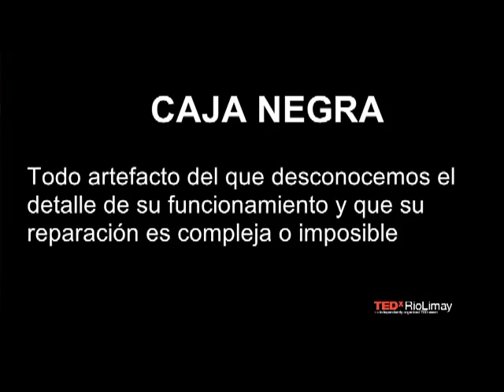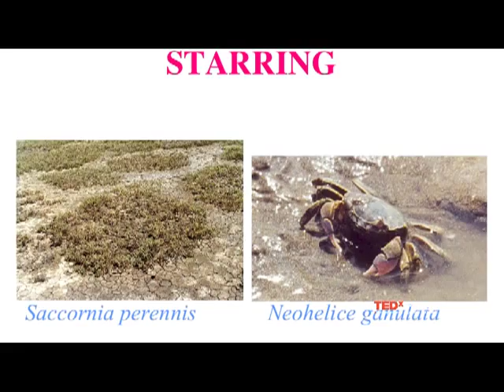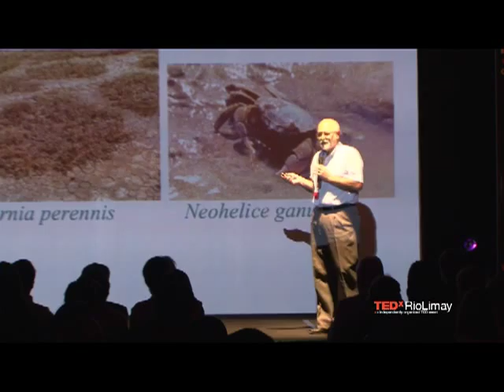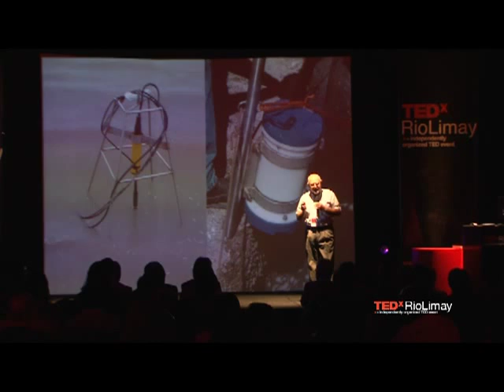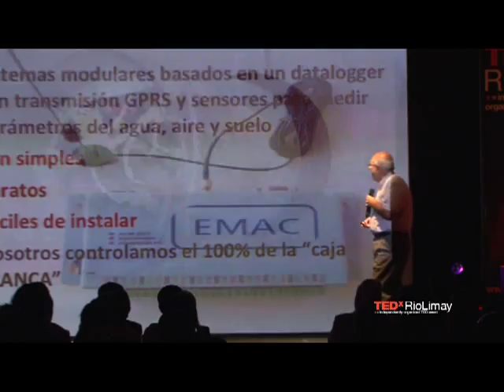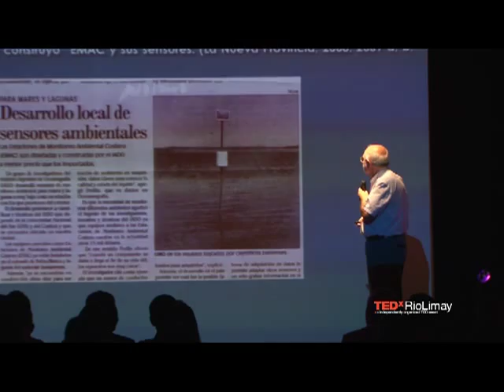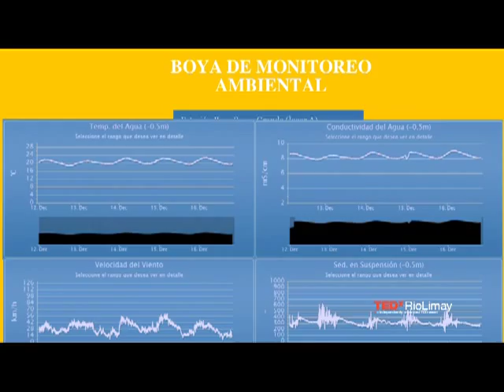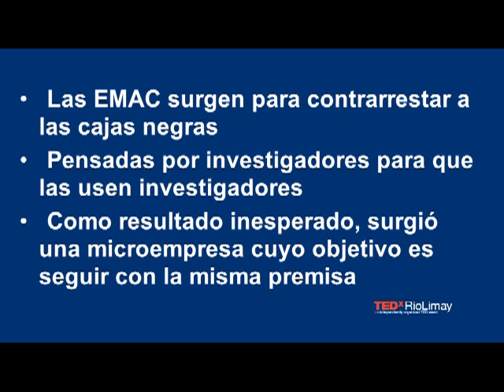Son las EMACS?: Gerardo Perillo-Que at TEDxRioLimay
Principales temas de investigación: geomorfología y dinámica de estuarios y humedales costeros. Dinámica del transporte de sedimentos. Geomorfología e hidrología de lagunas someras.

Hobbies: tenis y la geomorfología y dinámica de playas.

Licenciado en Cs. Geológicas (Universidad de Buenos Aires, 1975) y PhD en Oceanografía (Old Dominion University, EEUU, 1981). Actualmente: Investigador Superior del CONICET en el Instituto Argentino de Oceanografía (IADO-CONICET-UNS) y Profesor del Departamento de Geología, Universidad Nacional del Sur. Algunos cargos anteriores: Profesor del Department d' Oceanographie, Université du Québec à Rimouski (Canadá) (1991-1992) y Professeur Associé a la misma universidad (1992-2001), investigador invitado de Acadia University (Canadá, 1989).

Fue Vicedirector del IADO (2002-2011). Erasmus Mundus Scholar. Coastal and Water Management. Universidade do Algarve (Portugal) y Universidad de Cádiz (España) (2009). Miembro de los siguientes comités y organizaciones internacionales: Presidente del Comité Nacional para la International Association for the Physical Sciences of the Oceans (CNIAPSO) (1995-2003); Scientific Steering Committee del Land-Ocean Interaction in the Coastal Zone (LOICZ) (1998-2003). Co-Chair del Scientific Committee for Ocean Research (SCOR)-LOICZ Working Group 122 "Mechanism of Sediment Retention in Estuaries" (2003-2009); Award Committee Prince Albert I Medal instituido por el Principado de Mónaco y la International Association for the Physical Sciences of the Oceans (IAPSO) (2001); Honors and Recognition Committee de la American Geophysical Union (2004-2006); Selection Committee, American Geophysical Union Award for Advancing Science and Benefiting Society while Laboring Under Adverse Circumstances with Limited Resources (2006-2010)

Ha sido el Editor de la Revista de la Asociación Argentina de Sedimentología (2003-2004) que luego pasó a ser el Latin American Journal of Sedimentology and Basin Analysis (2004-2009). Además es miembro del cuerpo editorial de LAJSBA, Marine Geology, Estuarine, Costal and Shelf Sciences, Wetland Ecology and Management, Journal of Coastal Research y Ciencia Avanzada.

Presidente /convener (20 internacionales, 10 nacionales) o miembro del comité organizador de 15 congresos, simposios y eventos nacionales y 23 internacionales. Ha dirigido y dirige 8 investigadores del CONICET, 43 becarios y 25 tesis doctorales Ha desarrollado en conjunto con los Dres. Alejandro Vitale, M. Cintia Piccolo y Dr Claudio Delrieux las Estaciones de Monitoreo Ambiental Costeras (EMAC) Un sistema modular de sensores de bajo costo y simple operación pensado por investigadores para investigadores.

Uno de sus diseños, un boya para el monitoreo hidrológico de lagos, ríos y océanos obtuvo el 2do Premio INNOVAR 2011 a la Investigación Aplicada.